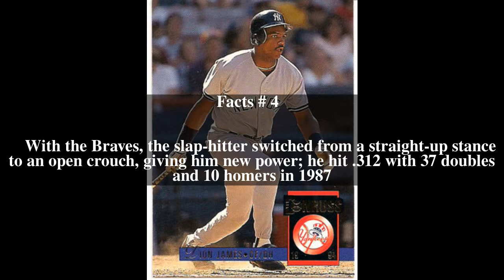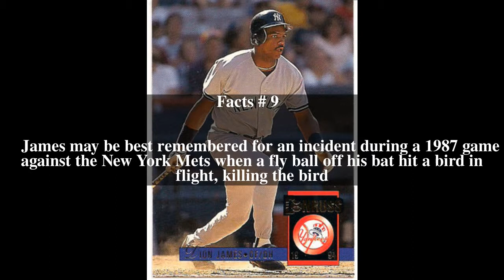Dion James Top # 9 Facts